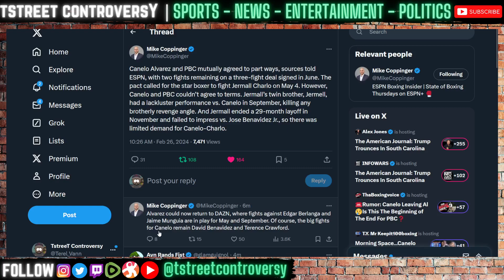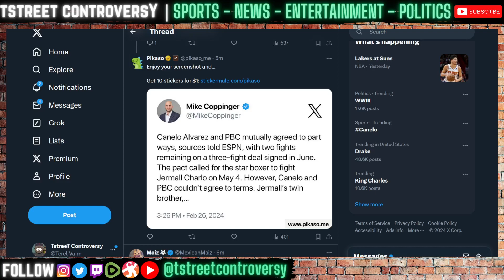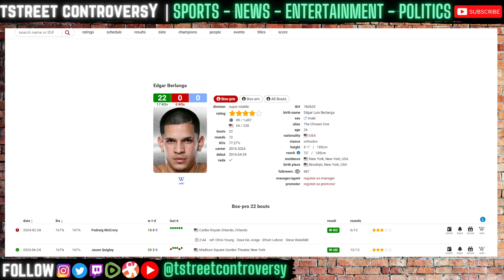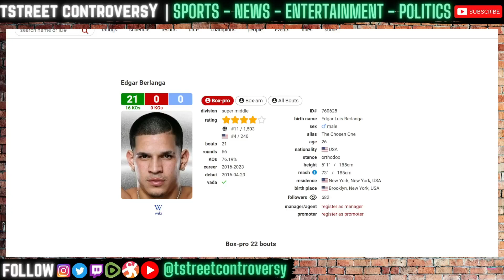🔴 BREAKING: Canelo Alvarez LEAVES Al Haymon's PBC! DUCKED Benavidez OR MONEY? Berlanga Munguia NEXT!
TstreeT Controversy is a variety channel that covers everything from Boxing, MMA, Combat Sports, World, Local, & Political News, Pop-Culture, Entertainment News, Reality TV, Movies, Gaming, Documentaries, Family Law, & More.

TOPICS:

"Canelo Alvarez and PBC mutually agreed to part ways, sources told ESPN, with two fights remaining on a three-fight deal signed in June. The pact called for the star boxer to fight Jermall Charlo on May 4. However, Canelo and PBC couldn’t agree to terms. Jermall’s twin brother, Jermell, had a lackluster performance vs. Canelo in September, killing any brotherly revenge angle. And Jermall ended a 29-month layoff in November and failed to impress vs. Jose Benavidez Jr., so there was limited demand for Canelo-Charlo." - ESPN Mike Coppinger

Tim Tszyu will face off against Keith Thurman on March 30th on PBC on Amazon Prime Pay-Per-View. Rolly Romero vs Isaac Cruz - Erislandy Lara vs Michael Zerafa - Serhii Bohachuk vs Sebastian Fundora - Sam Goodman vs TBA will feature on the undercard and prelims.

- Fury vs Usyk
- Joshua vs Ngannou
- Parker vs Zhang
- Loma vs Kambosos
- Crawford vs Spence 2
- Canelo vs Crawford
- Munguia vs Ryder
- Beterbiev vs Bivol
- Wilder vs?
- Canelo vs Jermall Charlo
- Opetaia vs Briedis 2
- Teofimo Lopez vs Jamaine Ortiz